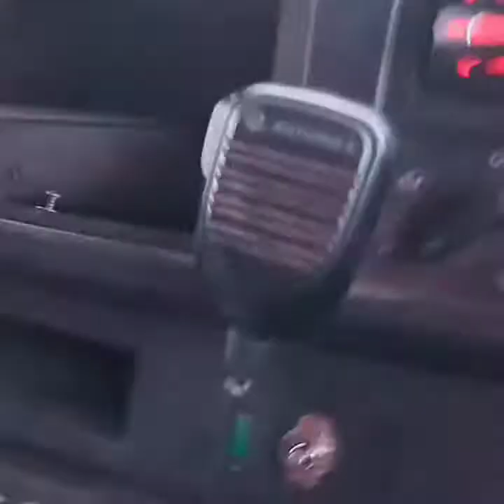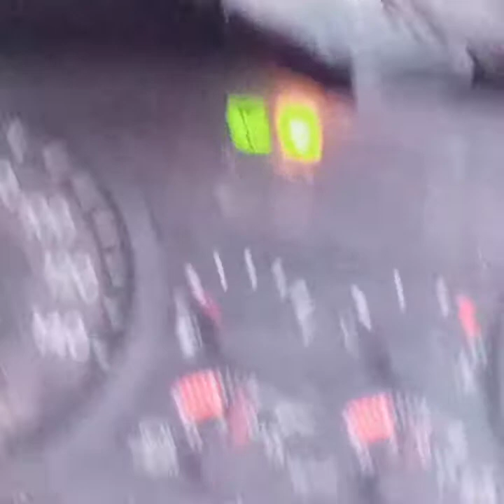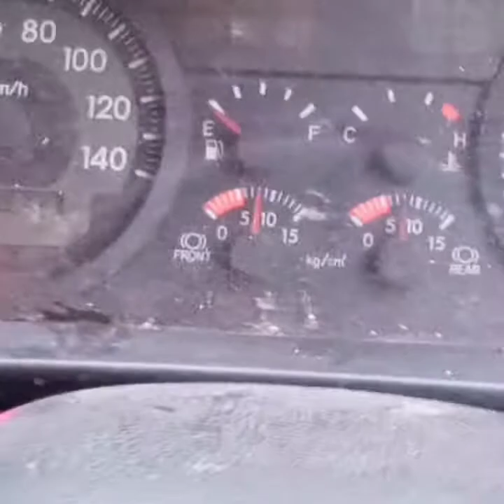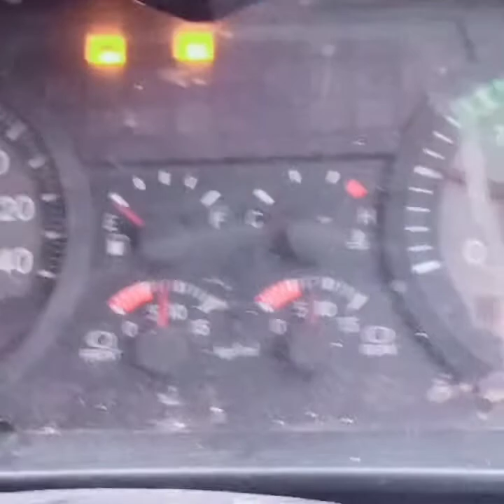Wow luar biasa didalam cabin Truk trailer HINO 700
HINO 700 MESIN 13E